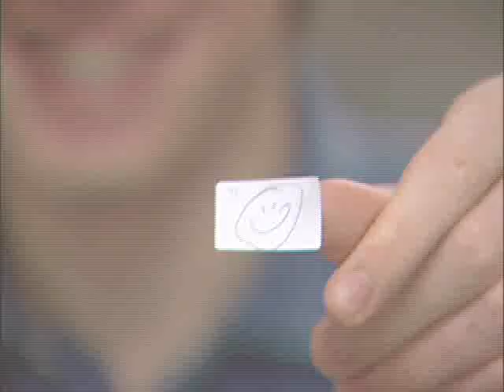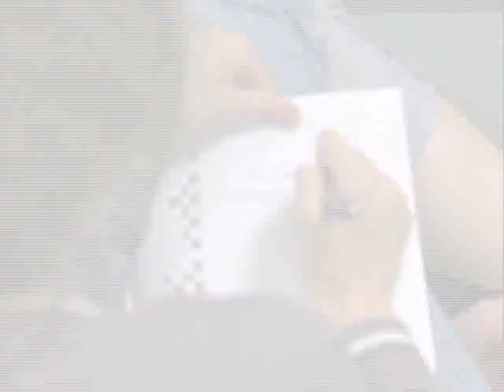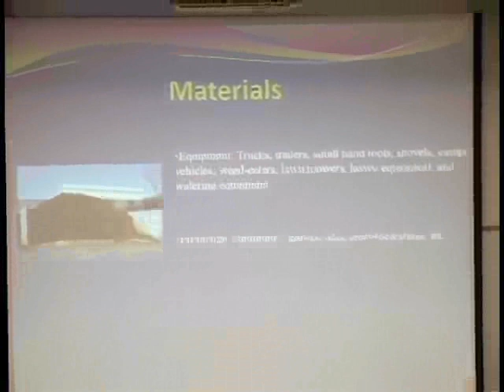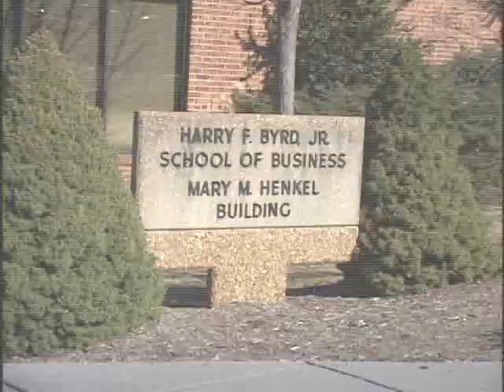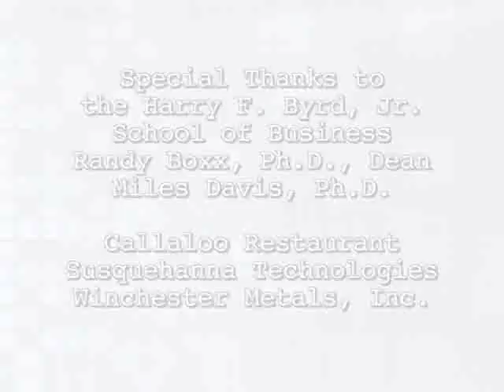The Entrepreneur Boot Camp, Part 3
Continued from Part 2. The 2007 Entrepreneur Boot Camp for High School Students at the Harry F. Byrd, Jr. Business School, Shenandoah University, Winchester, Virginia.